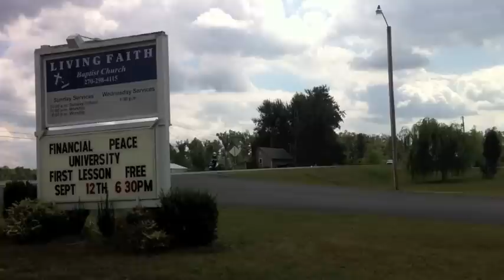Race Day Video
Video from Race Day at Living Faith Baptist Church, 9/11/11